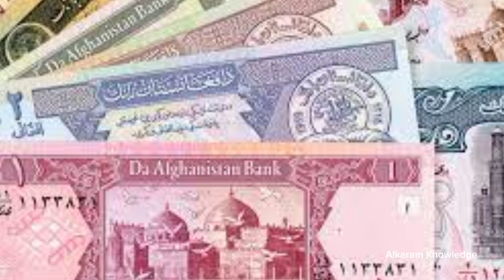Beautiful Country Afghanistan |Full history documentary about Afghanistan urdu & hindi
Travel to afghanistan | Full documentary and history about afghanistan in Urdu & Hindi

Afghanistan travel | Facts and History About Afghanistan in Urdu/Hindi

Travel to Afghanistan by Clock Work

Afghanistan Travel | Amazing Facts and History About Afghanistan | افغانستان کی سیر